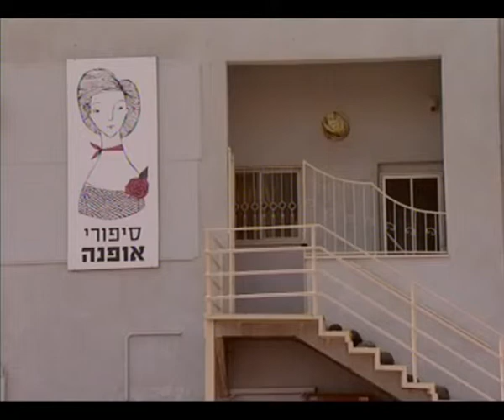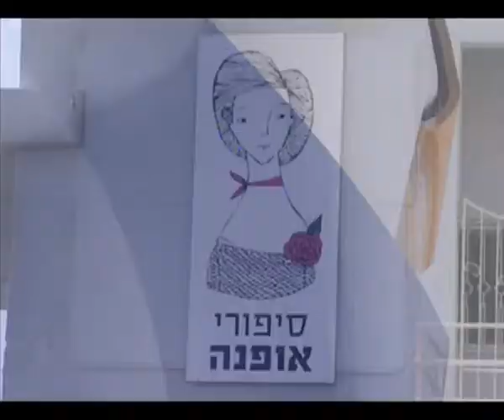סיפורי אופנה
חנות בגדי מעצבים שהיא הרבה יותר מזה!